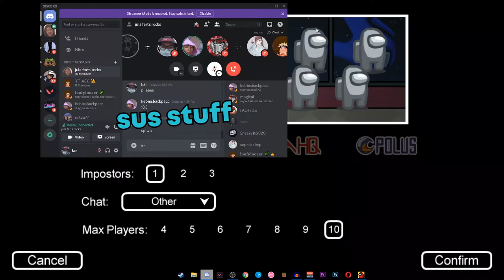ILL DO THE WAP | Among Us Funny Moments #1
this is our first upload! we did some funny stuff and decided that we would just make a video out of it so enjoy!